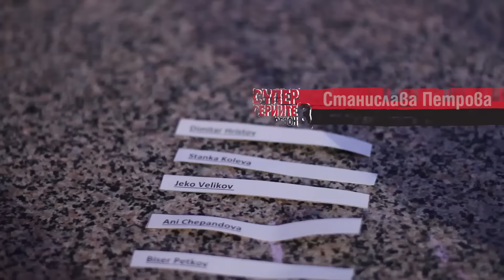Супер + 08. Дискусия с вашите въпроси и Томболата на Fit Spo!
В осмия специализиран Бонус епизод от "Сезон 3" на единственото предаване за фитнес у нас - "Супер Сериите" ще видите кои 10-тима от вас ще вземат по един стек Fit Spo Shake от томболата, както и дискусия с нашите треньори и някои от вашите най-добри въпроси, а именно:
1. Как да заредим правилно с креатин?
2. Как можем да качим размери в ръцете ако сме начинаещи с ектоморфен тип телесна структура?
3. През какъв период трябва да се покачват килограмите, с които тренираме?
4. Подходящи ли са пълнозърнестите спагети, комбинирани с месо?

Разбира се, ще видите по традиция и Седмичния съвет на BodyConstructor!

Не забравяйте да се абонирате за нашата фен страница във Facebook, за да не изпускате нито един от епизодите ни!

"Супер Сериите" е Първото професионално предаване за фитнес, силови спортове, здравословно хранене, суплементиране и мотивация в България! Един проект на BodyConstructor, реализиран от BC Media.